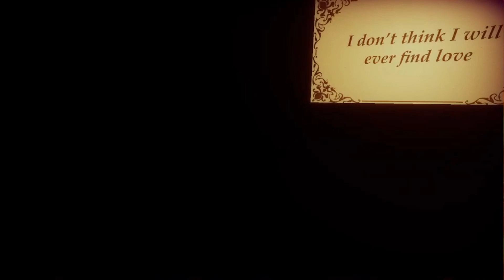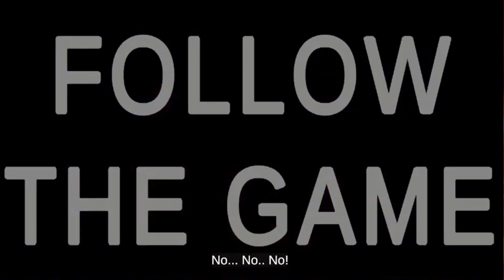did i really buy this game ?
this is an awesome game that made my inner troll come out and play